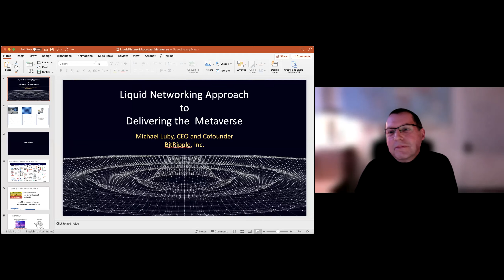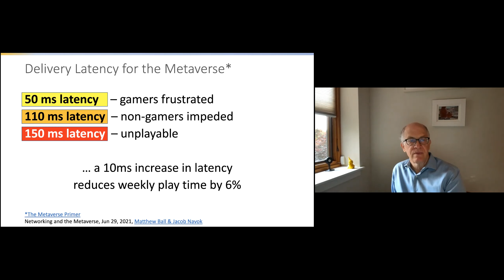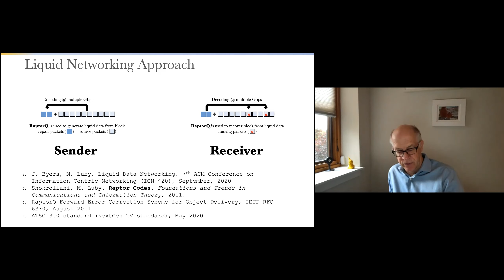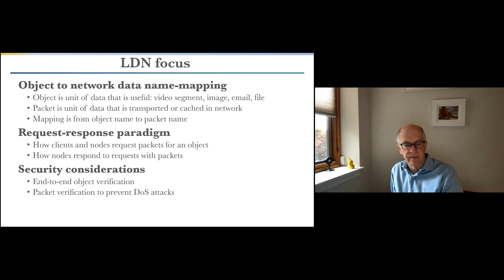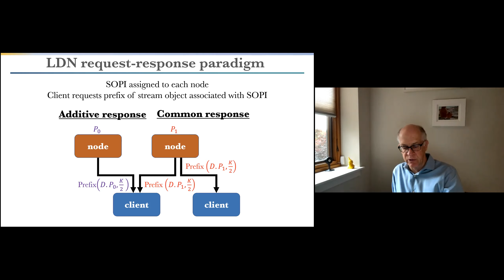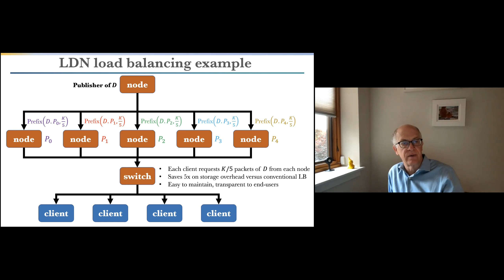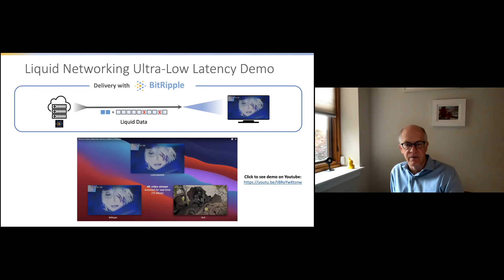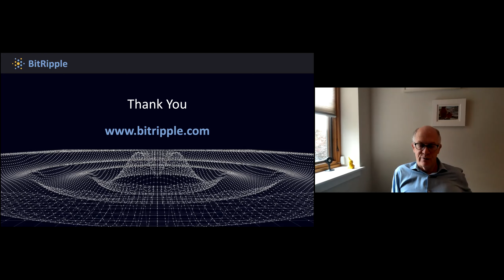SSS 02 03 01: A Liquid Networking Approach to Delivering the Metaverse by Michael Luby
A Liquid Networking Approach to Delivering the Metaverse by Michael Luby, CEO, BitRIpple, Inc., USA

Abstract: Metaverse applications enable life-like interactions in a shared virtual world. For the experience to feel real to end users, ultra-low latency delivery of the dynamically changing Metaverse is essential. We present an approach to ultra-low latency delivery based on a Liquid Networking approach, based on the RaptorQ erasure code (specified in IETF RFC 6330). The essential idea is that, using RaptorQ, a sender generates and sends liquid packets for each data block to be delivered to a receiver. They are called liquid packets because, like drops of a liquid, they are interchangeable: the receiver recovers each block as soon as enough liquid packets arrive at the receiver, independent of which liquid packets arrive.

Biography: Dr. Michael Luby co-founded and is CEO of BitRipple, Inc. Previously, Mike co-founded and was CTO of Digital Fountain, and after its acquisition was a VP of Technology at Qualcomm Technologies, Inc. Mike earned a BSc in Applied Math from MIT and a PhD in Theoretical Computer Science from UC Berkeley. Awards for his research include the IEEE Richard W. Hamming Medal, the ACM Paris Kanellakis Theory and Practice Award, the IEEE Eric E. Sumner Communications Theory Award, the UC Berkeley Distinguished Alumni in Computer Science Award, and numerous prizes for his research papers in distributed computing, information theory, coding theory, transport technologies, and cryptography. He is a member of the National Academy of Engineering and is an IEEE Fellow and an ACM Fellow.